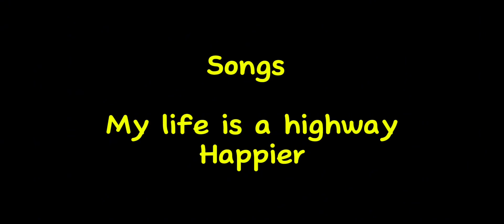Meggy & pocoyo’s big world big adventures shorts ep 1 the marshmello concert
Jason has tickets for marshmellos new concert he brings along Meggy pocoyo pato and Artie with them watch as what happens next